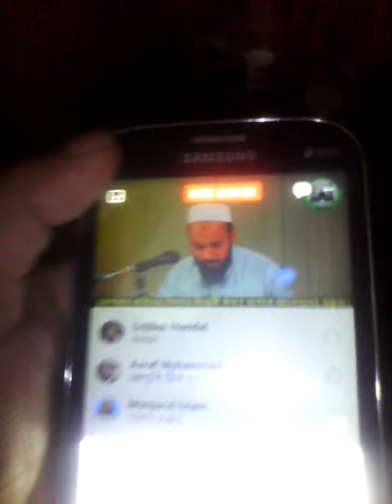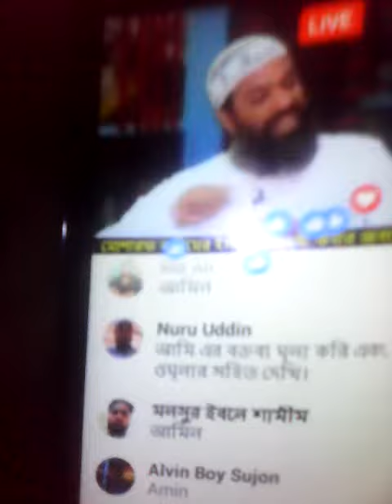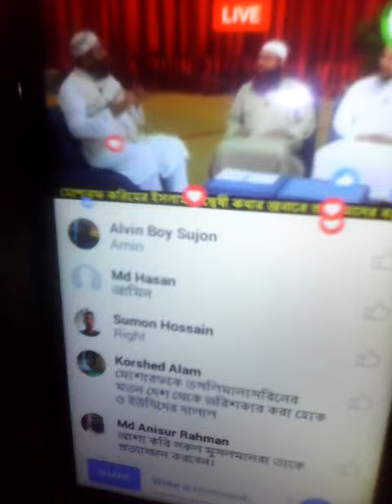Porda kora narider jonno foroj পদা করা নারীদের জন্য ফরজ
Porda kora narider jonno foroj